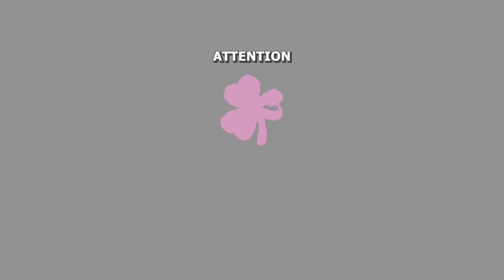This is NOT a green shamrock. I paint optical illusion with wrong colors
I have not practiced art in years but I have been day dreaming about color theory.  Here's a quick little sketch painting for Saint Patrick's Day.  A shamrock, a rainbow, and a pot of gold.  I will need  some good luck for this to work.  Trying to make something that looks green without actually being green.  An optical illusion where pink and gray appear green.